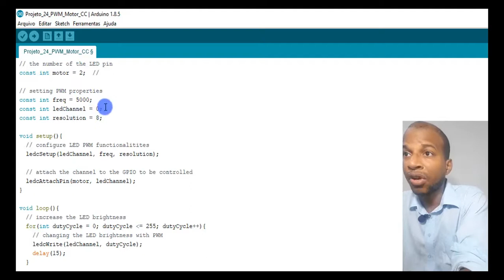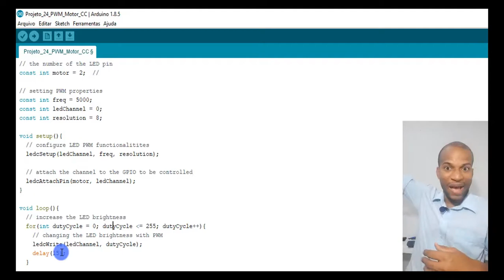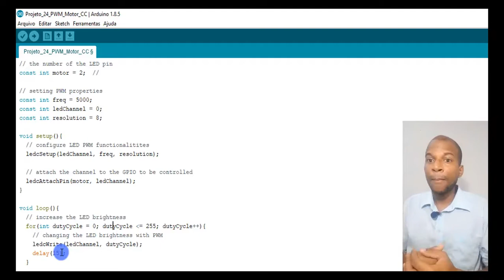Análise do código C/C++ que faz o PWM no ESP32 Cam